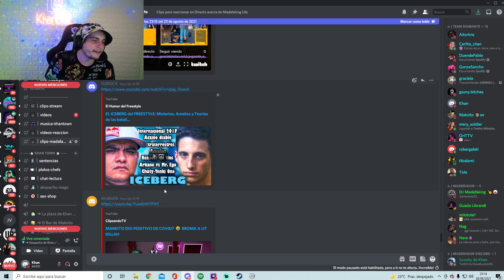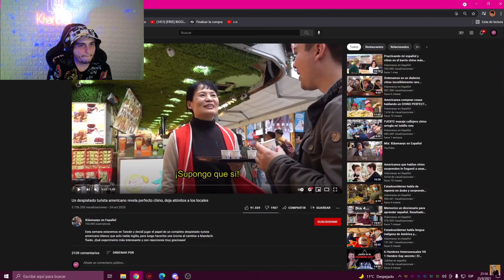KHAN REACCIONA A DOBLAJES DE LIT Y MARKITOS* 🤣